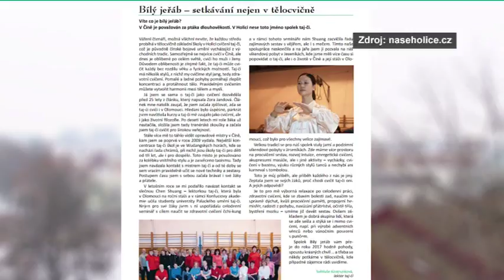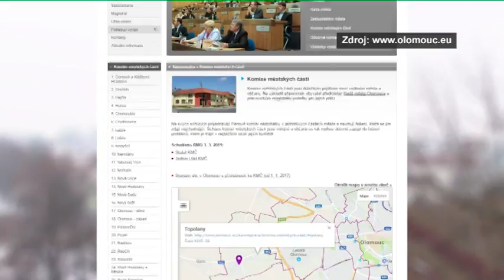Jak se žije v Olomouci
V prvním dílu vám představíme nový magazín o životě v Olomouci a jeho městských částech.